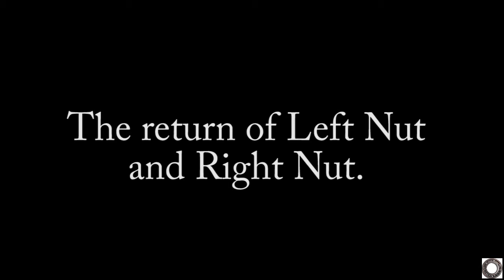Trafficality 29: The DeLong Incident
Song By Craig MacArthur

This video is free use. You may download, edit, upload to the forum of your choice for general discussion and\or bad mouthing.